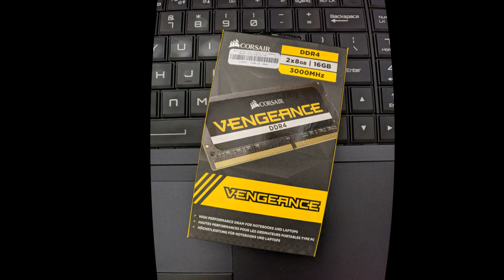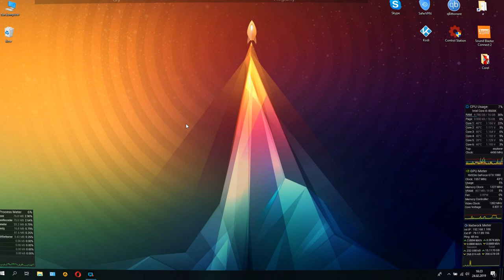My Clevo P775TM1 Made By OBSIDIAN-PC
I recommend viewing in 1080p60 HD quality  :)
Created and encoded by Wondershare Filmora 9.
Photos taken by OnePlus 3 Smartphone, games recorded by GeForce Experience Software.